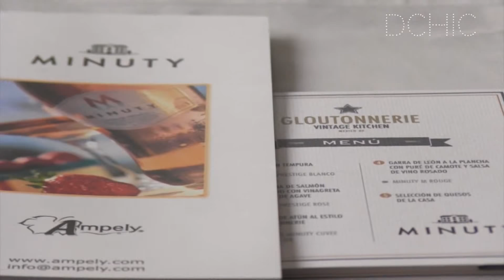VINOS MINUTY - LA GLOUTONNERIE | DCHIC TV GOURMET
VINOS MINUTY EN LA GLOUTONNERIE | DCHIC TV GOURMET

El Château Minuty es una magnífica bodega del siglo XVIII, encima del golfo de Saint Tropez, el viñedo de 70 hectáreas esta combinado de varios tipos de terruños, de pura caliza y otros mezclados de arcilla y de arena. Suelo mica con orientación suroeste. Cultura tradicional: el suelo se trabaja
mecánicamente, sin el uso de herbicidas
‪#‎minuty‬ ‪#‎vino‬ ‪#‎rosado‬ ‪#‎lagloutonnerie‬ ‪#‎cata‬ ‪#‎gourmet‬ ‪#‎wine‬ ‪#‎expert‬ ‪#‎maridaje‬ ‪#‎terraza‬ ‪#‎sainttropez‬ ‪#‎viñedo‬ ‪#‎cultura‬ ‪#‎tinto‬ ‪#‎dchictv‬ cata ‪#‎restaurante‬